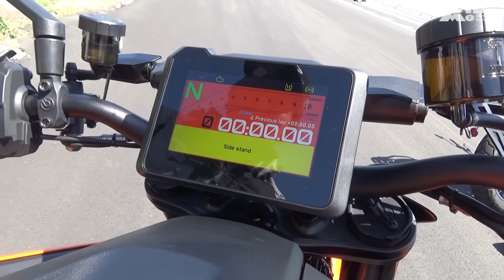究極のネイキッドバイクの一角KTM 1390 SUPER DUKE R EVOを丸山浩が乗ってみた！！！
JAIA2輪輸入車試乗会にて丸山浩と関根寛が今回乗ったのはKTM最強のハイパーネイキッド1390SUPER DUKE R EVO
1300cc超のエンジンを搭載しながらもコンパクトに仕上げたこのマシンはその厳つさとは裏腹の従順さとコンパクトな車体に秘めた獰猛さを併せ持った一台だ

2024年チャレンジ女子アナ、男子キャスターを募集します。番組スタッフ募集中。ビデオ編集、ビデオカメラクルー。